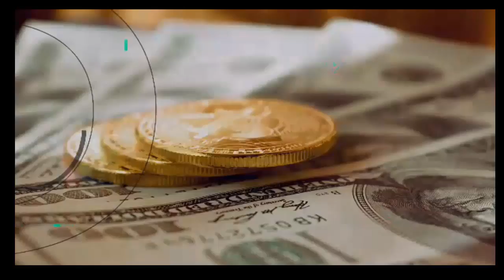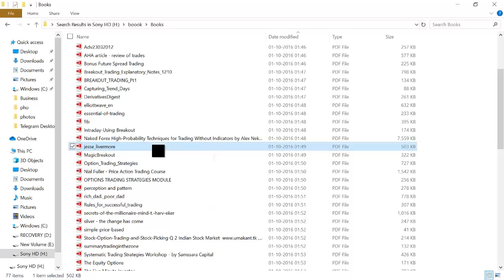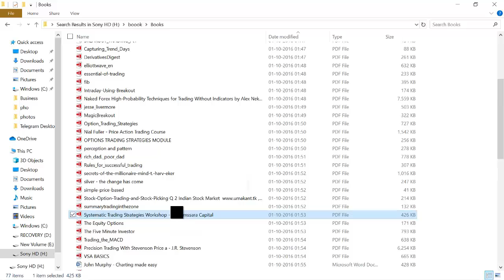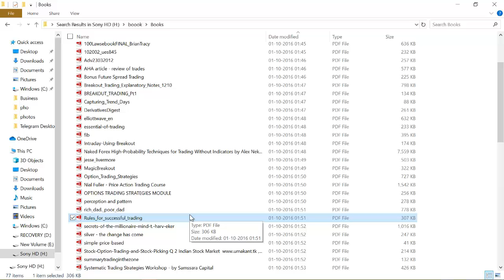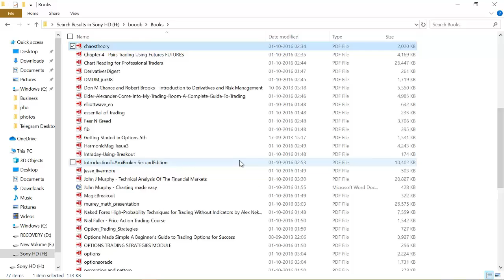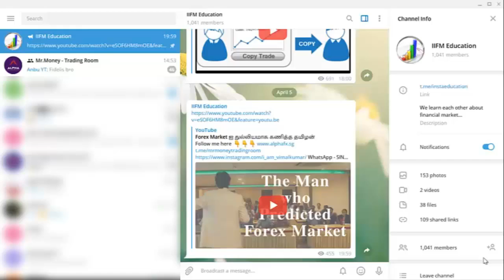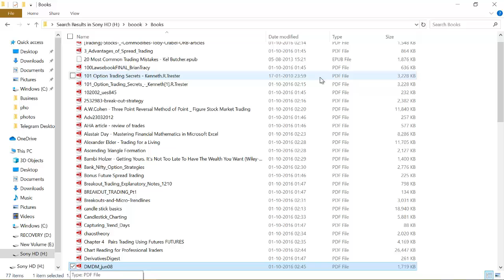My Book Collection